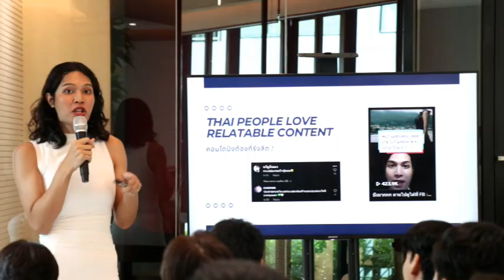แอสเซทไวส์” ชวนหนุ่ม MISTER INTERNATIONAL THAILAND 2024 ร่วมทำกิจกรรมสร้างคอนเทนต์สุดปัง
✅แอสเซทไวส์” ชวนหนุ่ม MISTER INTERNATIONAL THAILAND 2024
ร่วมทำกิจกรรมสร้างคอนเทนต์สุดปัง!

กรุงเทพฯ ประเทศไทย – บรรยากาศวันนี้ย่านมีนบุรีดูจะกระชุ่มกระชวยเป็นพิเศษ! เมื่อ แอสเซทไวส์ (AssetWise) ผู้นำด้านการพัฒนาอสังหาริมทรัพย์ที่มุ่งมั่นสร้างสรรค์ที่อยู่อาศัยคุณภาพตอบรับทุกไลฟ์สไตล์ ในฐานะผู้สนับสนุนหลักการประกวด MISTER INTERNATIONAL THAILAND 2024 (มิสเตอร์ อินเตอร์เนชันแนล ไทยแลนด์) เวทีประกวดหนุ่มไทยระดับอินเตอร์ ได้ชวนหนุ่มหล่อผู้เข้าประกวด มาร่วมทำกิจกรรมเสริมความปังบนโลกโซเชียลกันที่ “Atmoz Flow Minburi” คอนโดมิเนียมสุดเก๋ย่านมีนบุรี โดยมี คุณไอรินลดา อนันต์กิจคุณากร รองกรรมการผู้จัดการกลุ่มธุรกิจคอนโดมิเนียม 4 บริษัท แอสเซทไวส์จำกัด (มหาชน) และทีมงาน ASW ให้การต้อนรับอย่างอบอุ่น

4 Ku-band @ 54 MHz
24 Ku-band @ 27 MHz

Downlink Information:
NAT TV 1 and 2
Transponder: 22
Frequency: 12090
Symbol Rate: 20000
FEC: 3/4

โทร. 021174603